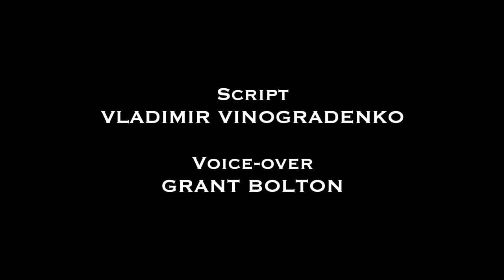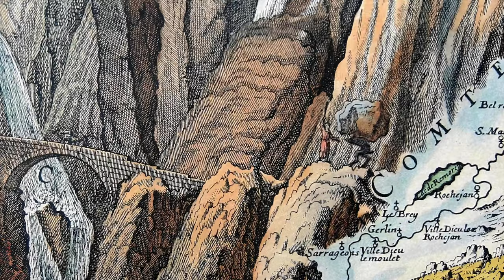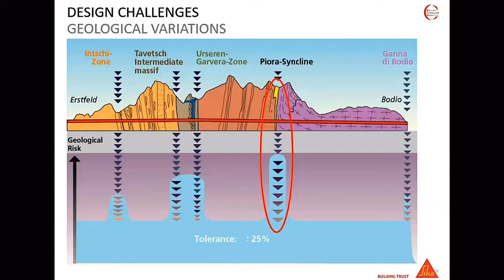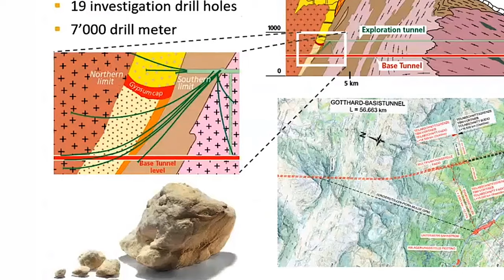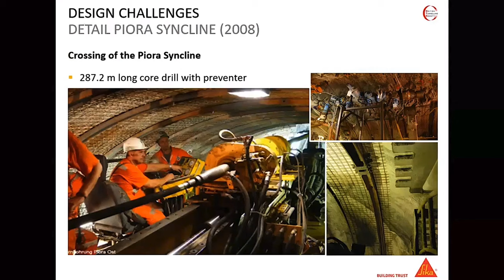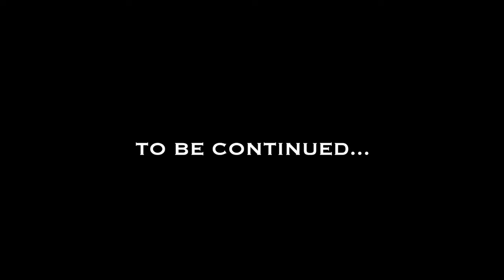Gotthard Base and Severomuysky Tunnels: The World’s Two Greatest Underground Railways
The Gotthard Base Tunnel in Switzerland currently holds the title of the world’s longest tunnel (57.09 km). It is truly a remarkable triumph of modern civil engineering that allows us to cross Europe’s greatest mountains in just half an hour. On the other side of the world, in Eastern Siberia, there is the little-known Severomuysky Tunnel, part of Baikal-Amur Mainline. It is three times shorter (and does not beat any other world record), but the amount of effort needed to build it in such a remote and harsh region is no less impressive.

Video Courtesies:

По БАМу на самом мощном тепловозе РФ. Едем в Комсомольск [ч.3] - Train cab video
Мурурин [часть 2] БАМ. Спускаемся с горы 🏔️ - Train cab video
🚆Through the Gotthard Base Tunnel on a beautiful morning (Cab Ride Switzerland | Basel - Bellinzona) - Railway Emotions
Железнодорожный чертов мост. Северомуйский обход. БАМ. - Discovery team
Inaugurazione del tunnel di base del San Gottardo - La cerimonia in streaming - Radiotelevisione svizzera (RSI)
The Three Billy Goats Gruff | Fairy Tales | Gigglebox
Gotthard Pass Switzerland Drone Video | Season Opening | 5K Video - DroneScapes
Республика Бурятия | Восточный Саян - Павел Едленко
Сибирская тайга - Roman Prodigy
Стоянка Чингисхана. Гора Тапхар. Республика Бурятия. 2021 - Turbo life
Эрбед соохор. Снежный барс Бурятии - WWF России
Красивый, сильный и крайне редкий горный властелин - СНЕЖНЫЙ БАРС В ДЕЛЕ! - Знай ТВ
UHD(4k) Бурятия. Озеро Доронг. - Pavel Pilot
3ТЭ10У-0027, 3ТЭ10У-0023 и 3ТЭ10У-0026 / 3TE10U-0027, 3TE10U-0023 and 3TE10U-0026 (RZD, Sul'ban) - Воздух Свободы
Мысовые тоннели Небольшой футаж из заказного видео Северобайкальск 2018 - Baikal Video Foto feat. Денис Горшков
Северомуйский тоннель (БАМ) - Xmixa Xmixa
Путешествие вдоль БАМа на Landrover Discovery - Pavel Fedorov
North Portal, Gotthard Base Tunnel - Dudo Erny
Trucks on train ● ROLA ● Brennerbahn, Austria - Poiree
Drone video of the 4 best Swiss alp roads, Susten, Furka, Grimsel and Nuefenen (4K) - Sander van de wijngaert
Big Bigger Biggest S02E01 | Tunnel | Gotthard Base Tunnel - National Geographic
Pickoff in Massive Underground Waterfall - Chris Higgins Photo
pumping concrete up a tunnel - Jamie Grose
Самый опасный и длинный тоннель в России. Зачем и как его строили? Северомуйский тоннель - Легенда 2020

Through the Great Mountain Pass - Christoffer Moe Ditlevs
Бурятское горловое пение - VEK
Progression - Christoffer Moe Ditlevsen
Signal to Noise - Hampus Naeselius
Just Like a Pilgrimage - Rand Aldo